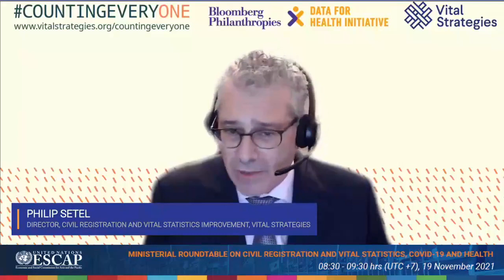Ministerial roundtable on civil registration and vital statistics, COVID-19 and health, 19 Nov. 2021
This ministerial roundtable was organized by ESCAP. It took place online on 19 November 2021, from 08:30 to 09:30 hrs., Bangkok time.

Issues for discussion:
- How can we respond to the ongoing challenges posed by the pandemic while leveraging the spotlight on mortality statistics to ensure sustainable capacity strengthening?
- What can Governments and the international community do to assist least developed countries in rebuilding through productive transformation of CRVS systems to ensure preparedness for the next health emergency or pandemic?